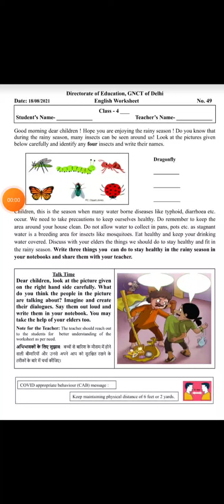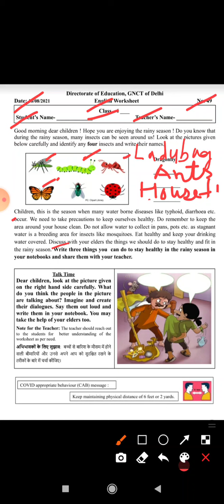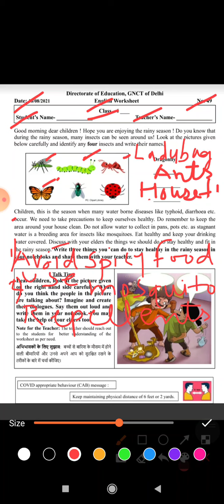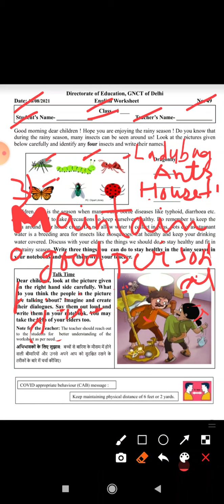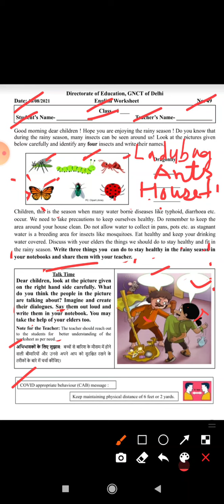Class 4 Worksheet 49 | DOE Worksheet | English Worksheet | Date 18/08/21